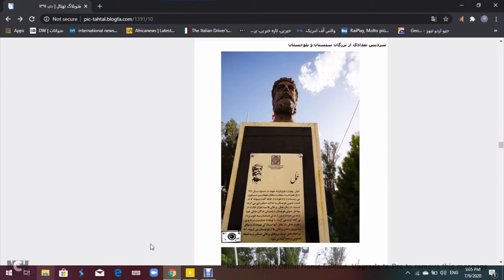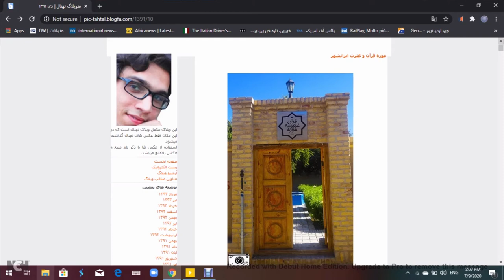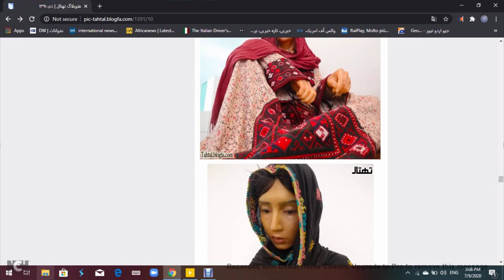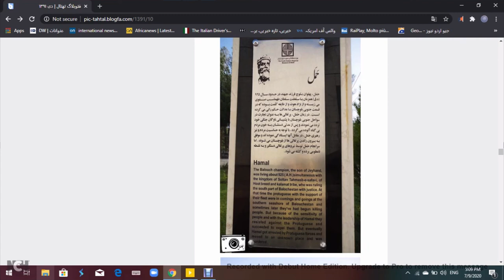Hammal Jihand Baloch statue not in Goa india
Kalmati is a Baloch clan settled in the Balochistan and Sindh provinces of Pakistan. The clan's name comes from the small city of Kalmat, situated between Iran and Pakistan. They are part of the Hoth Tribe, claiming descent from King Hoth, a son of Jalal Khan. When the Hoths were ruling Kech Makran, a few members of the tribe settled in Kalmat, near the port of Pasni, in the coastal area of Balochistan

i toke photos from the web.
this is a photo blogger web iran